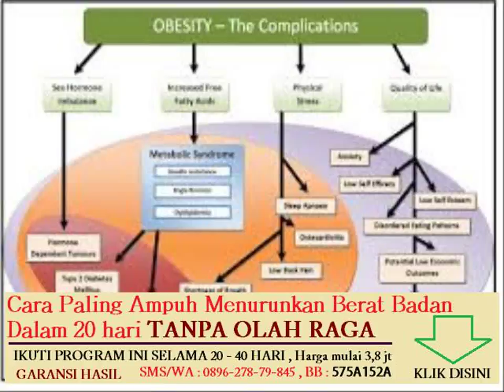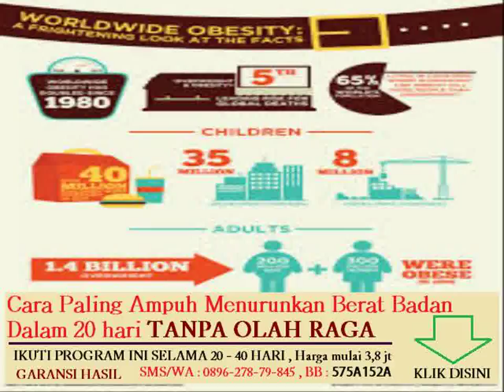penyakit yang disebabkan oleh kelebihan lemak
makanan yang dapat meningkatkan berat badan anak
makanan tinggi kalori untuk menambah berat badan